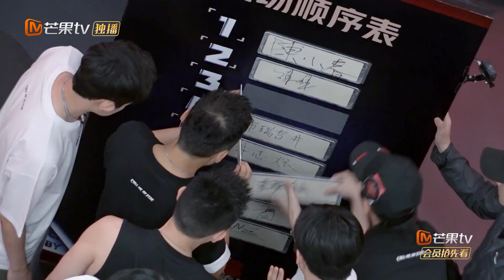公演排序现场变成菜市场？黄贯中说哥哥们像抢大米一样！《披荆斩棘的哥哥》 Call Me By Fire EP2丨MangoTV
哥哥的滚烫人生永远发光！下载芒果TV国际APP ，更多爆款内容第一时间抢先看，精彩配音、多语言字幕等你来pick！PC用户可登陆芒果TV国际官网 或【加入会员】 ，8月12日起每周四、周五中午12点《披荆斩棘的哥哥》单周双更、双周单更会员抢先看！